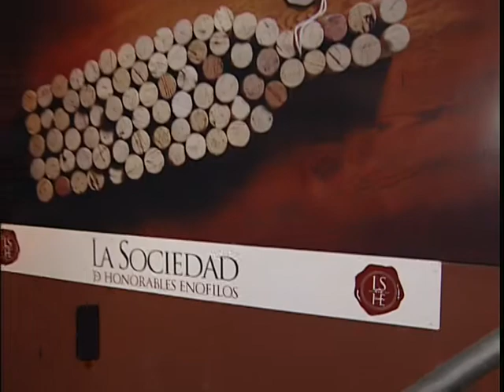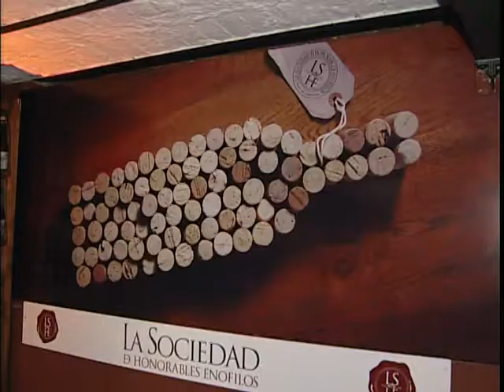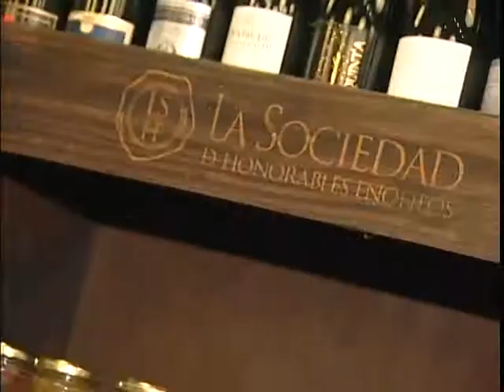Volvió La Sociedad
Renovada y con nuevos dueños.